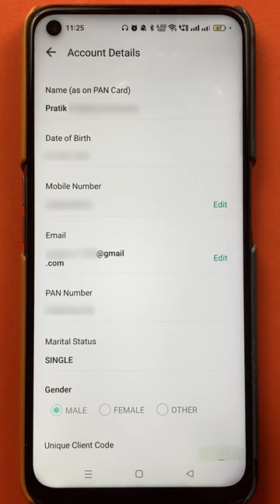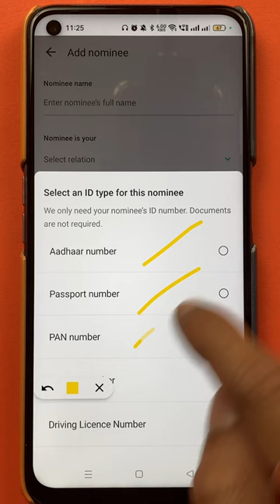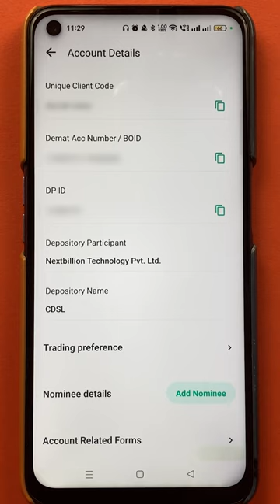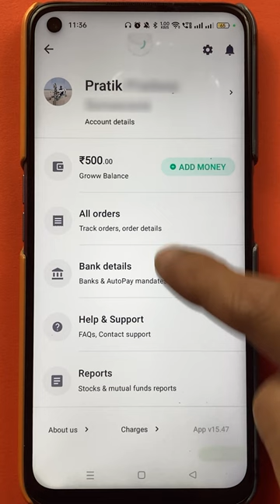Groww App में Nominee कैसे जोड़ें? | How to Add a Nominee in Groww App?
How to add a nominee in Groww app online? A nominee to your DEMAT and mutual funds account in the Groww application will be able to manage your account along with you. If you add a nominee, you won't be asked for the temporary PIN to sell your holdings. Find out how to add a nominee to the Groww app in this video.